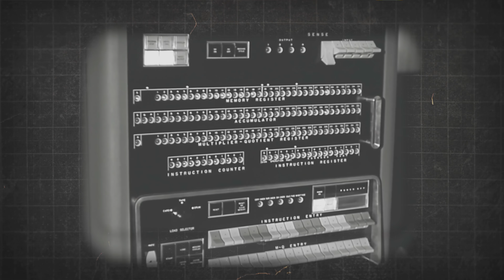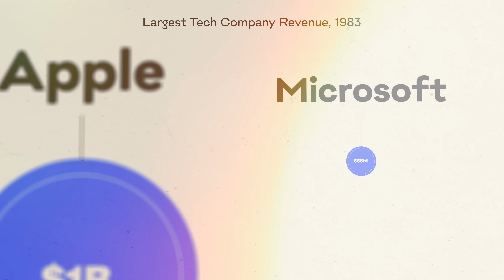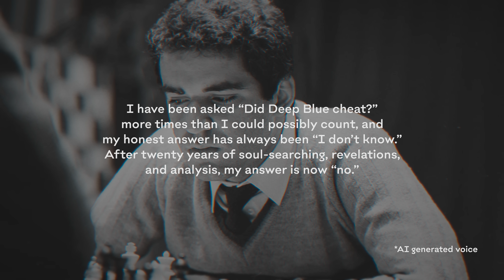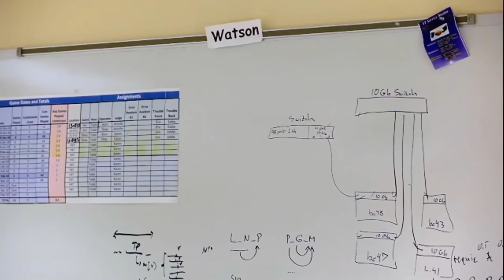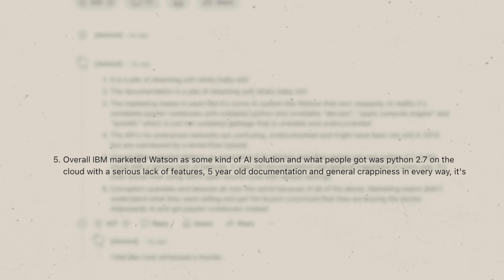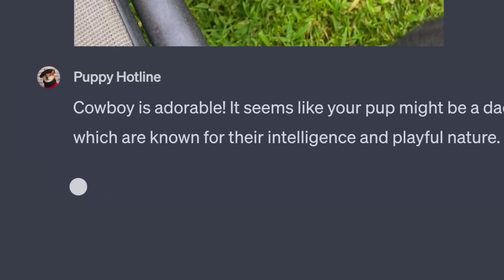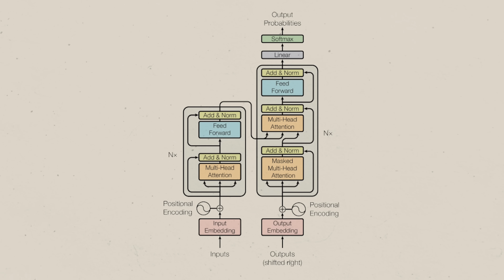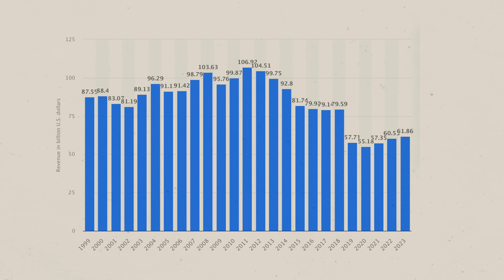How IBM Got Crushed by ChatGPT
We don’t only make videos. Slidebean is a platform to help founders navigate fundraising. Are you starting your own business? Check our services out

In 1997, IBM's Deep Blue faced off against Garry Kasparov, one of the greatest chess players of all time. This historic match marked the first time a machine defeated a reigning world champion, thanks to IBM's decade-long investment in AI technology.
But IBM's story goes beyond chess. Founded in 1911, the company revolutionized data processing with their punched card machines, setting the stage for modern computing. This video explores how a century-old tech giant, once synonymous with innovation, found itself challenged by the very technologies it helped create.